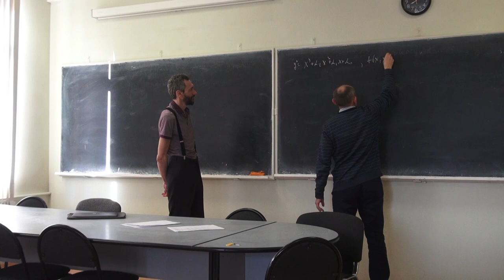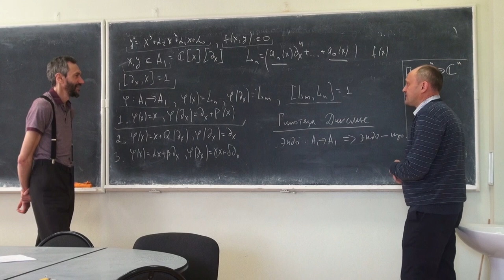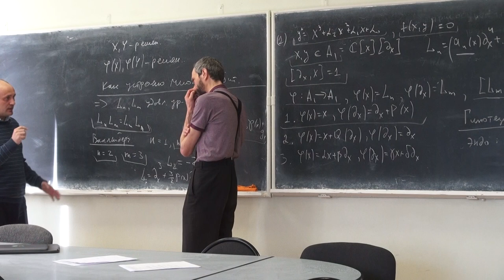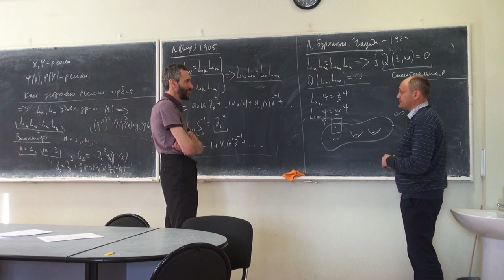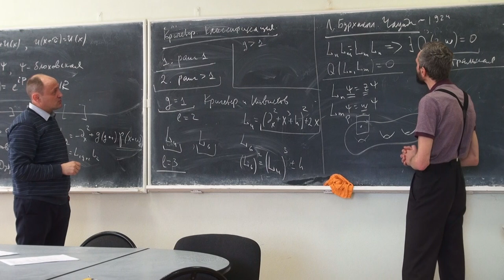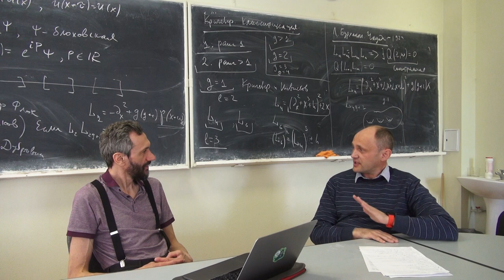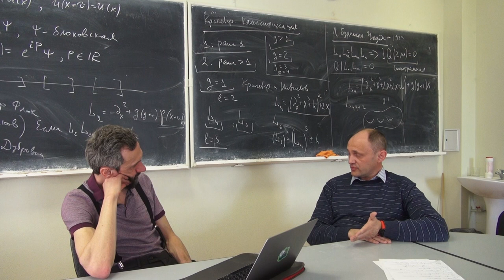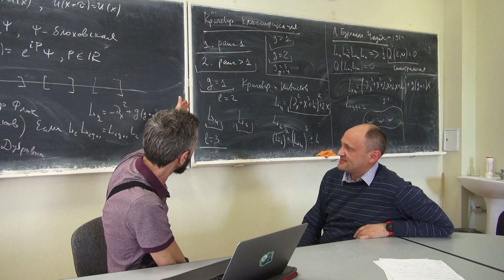Миронов про коммутирующие дифференциальные операторы, а также Институт математики СО РАН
В гостях у директора Института математики СО РАН Андрея Евгеньевича Миронова